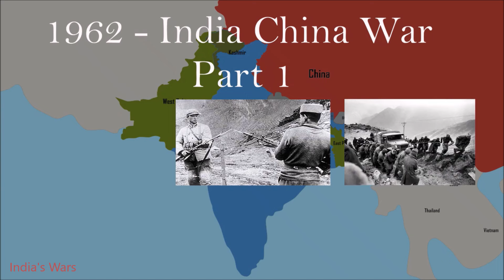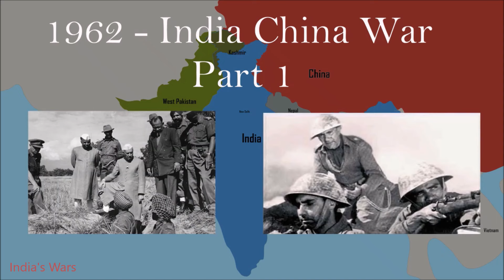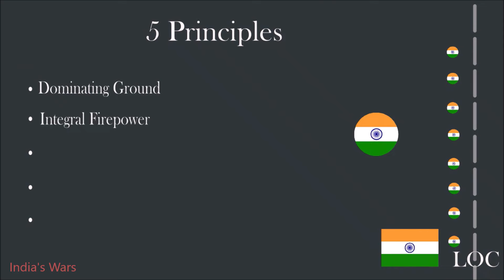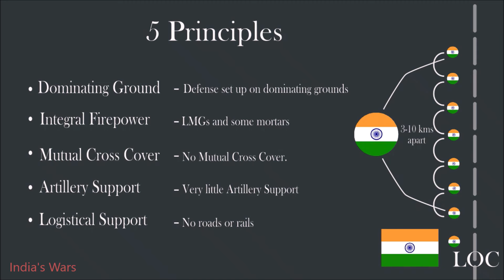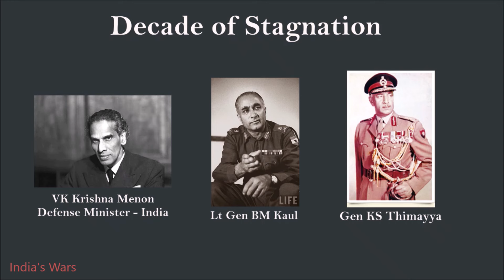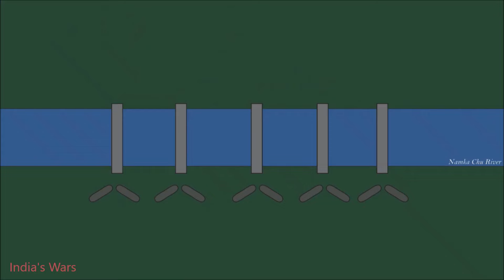How Did the Indo-China War of 1962 Impact Border Security? | 1962 India China War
Discover the far-reaching consequences of the Indo-China War of 1962 on border security in this captivating YouTube video. We delve into the key events and factors that led to this conflict, examining its impact on the security landscape between India and China. Through insightful analysis, we explore how the war influenced border security strategies, military deployments, and regional geopolitical dynamics. Join us as we unravel the intricate web of historical events and their implications, shedding light on the lasting effects of this war on border security.